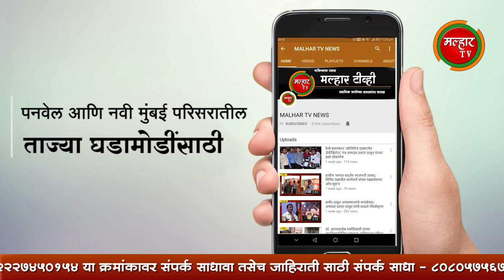जेएनपीटीकडून ११ ग्रामपंचायतींना थकित कर मिळणार -केंद्रीय मंत्री नितीन गडकरी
उरण तालुक्यातील जेएनपीटीच्या अखत्यारितील ११ ग्रामपंचायतींना तातडीने थकित कर दिला जाईल, अशी ग्वाही केंद्रीय मंत्री नितीन गडकरी यांनी सोमवारी (२२ ऑक्टोबर) मुंबई येथे दिली.
       माजी खासदार लोकनेते रामशेठ ठाकूर, सिडकोे अध्यक्ष आमदार प्रशांत ठाकूर आणि जेएनपीटी विश्वस्त महेश बालदी यांच्या नेतृत्वाखालील ११ ग्रामपंचायतींच्या सरपंच, उपसरपंचांनी मुंबई येथे ना. गडकरी यांची भेट घेऊन जेएनपीटीकडे थकित असलेला कर मिळावा, अशी मागणी एका निवेदनाद्वारे केली. या वेळी भाजपचे उरण तालुकाध्यक्ष रवी भोईर, जासई विभागाचे अध्यक्ष तथा जासईचे उपसरपंच, मेघनाथ म्हात्रे, सुनील घरत, महेश कडू, महादेव घरत, निलेश घरत, निशांत घरत, मच्छिंद्र पाटील आदी मान्यवर उपस्थित होते.
        नामदार नितीन गडकरी यांना देण्यात आलेल्या निवेदनात म्हंटले आहे कि, जेएनपीटी प्रकल्पग्रस्त जसाखर, सोनारी, करळ, नवघर, पागोटे, फुंडे, नवीन शेवा, हनुमान कोळीवाडा, जासई, चिर्ले, धुतूम या ग्रामपंचायतीची सुमारे २५८४ हेक्टर जमीन सन १९८४ साली संपादित झाली असून संबंधित ग्रामपंचायतीची काही कोटी रुपये  मालमत्ता कराची  रक्कम जेएनपीटीकडे थकीत आहे. आतापर्यंत जेएनपीटीने या मालमत्ता करापोटी काही रक्कम ग्रामपंचायतींना भरली असून काही रक्कम विविध कोर्टामध्ये भरली आहे. कोर्टामध्ये भरलेल्या रक्कमेपोटी राष्ट्रीय बँकेची बँक गॅरंटी द्यावी लागल्यामुळे सदरची रक्कम बँकेमध्ये अडकून पडली आहे. तसेच सन २०१०-११ पासून आता पर्यंतची रक्कम सुद्धा जेएनपीटीने भरलेली नाही. ग्रामपंचायतींनी जेएनपीटीकडे संपादित केलेल्या जागेच्या मोजमापाच्या मागणीनुसार व जेएनपीटीने दिलेल्या मोजमापानुसार ११ ग्रामपंचायतींनी जेएनपीटीला मालमत्ता कराची बीले बजावली परंतु जेएनपीटीने या विरोधात उरण पंचायत समितीकडे अपील केले. सदर अपील पंचायत समितीने दिनांक १२ फेब्रुवारी २०१० रोजी फेटाळले व ग्रामपंचायतींनी केलेली कराची आकारणी योग्य असल्याचा निर्णय दिला आहे. या निर्णयाविरुद्ध जेएनपीटीने रायगड जिल्हा परिषदेच्या स्थायी समितीकडे अपील केले असता सदरचा अपील स्थायी समितीने दिनांक १७ जुलै २०१० रोजी फेटाळत ग्रामपंचायतीची थकीत रक्कम जमा करावी असा आदेश दिला आहे. या निर्णयानंतर जेएनपीटीने महाराष्ट्र शासनाच्या ग्रामविकास मंत्रालयाकडे अपील केले असता दिनांक ३० नोव्हेंबर २०११ रोजी ग्रामविकास मंत्रालयानेही जेएनपीटीचे अपील फेटाळून ग्रामपंचायतींनी केलेल्या कराची मागणी योग्य असून ग्रामपंचायतींची थकीत कराची रक्कम ग्रामपंचायतीकडे भरावी, असा निकाल दिला आहे. या निकालाविरुद्ध जेएनपीटीने मा. उच्च न्यायालयात अपील दाखल केली आहे.  कुठल्याही प्रकारचे थकीत मालमत्ता कर न मिळाल्यामुळे ग्रामपंचायतीमधील नागरिकांना त्यांच्या मूलभूत सुविधा पुरविणे अशक्य झाले आहे, त्यामुळे सदरची याचिका जेएनपीटीने मागे घ्यावी तसेच  न्यायालयात असलेल्या केसेसचा योग्य तो समन्वय साधून या ११ ग्रामपंचायतींना मालमत्ता कराची रक्कम मिळावी, अशी मागणी या निवेदनात नमूद केली आहे.
         यावेळी केंद्रीय मंत्री नितीन गडकरी यांनी सकारात्मक प्रतिसाद देत उरण तालुक्यातील जेएनपीटीच्या अखत्यारितील ११ ग्रामपंचायतींना तातडीने थकित कर दिला जाईल, असे ठोस आश्वासन दिले असून यामुळे उरणकरांना फार मोठा दिलासा मिळाला आहे.